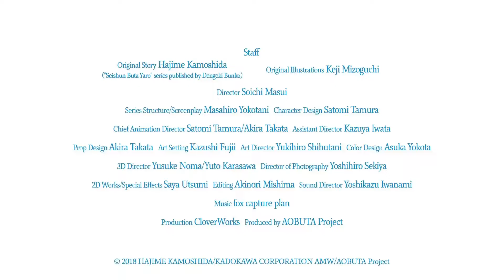Where To Watch Bunny Girl Senpai Movie? ALL WAYS to DO IT!!